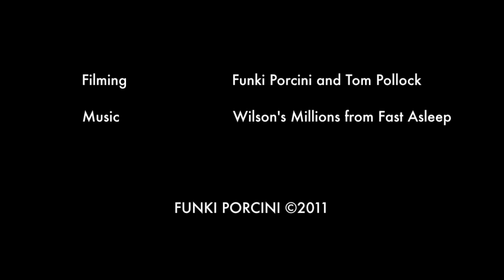Funki Porcini AS THE CROW FLIES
More experimental shots, this time on super 8 cinefilm.
We did these in the north of England in 1997 using a wire about 400 meters in length and the camera on a freefall dolly that could get up to speeds of 40 mph. Obviously the breaking took a little sorting out; we destroyed about 10 old super 8 cameras before perfecting the technique and sending down a Leicina with some of the results you see here.